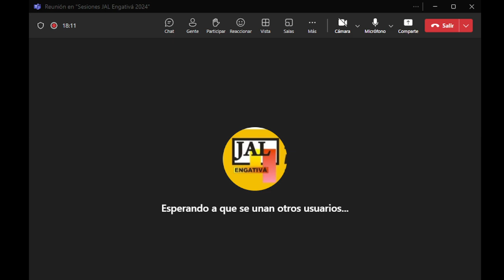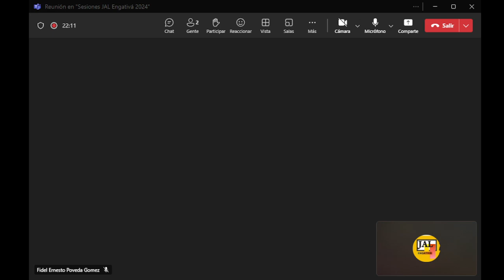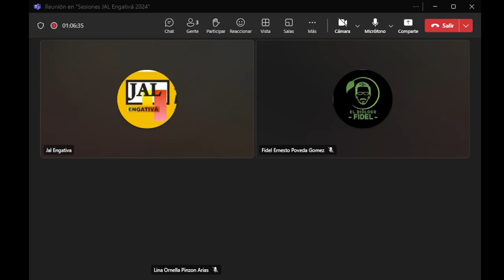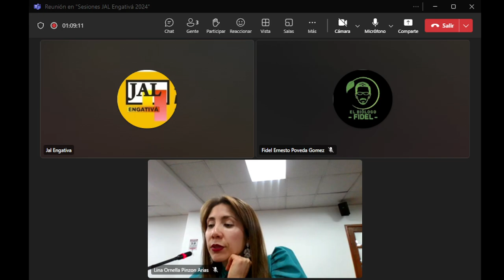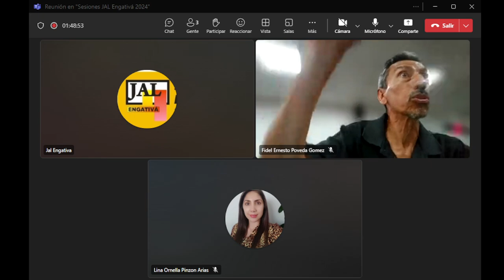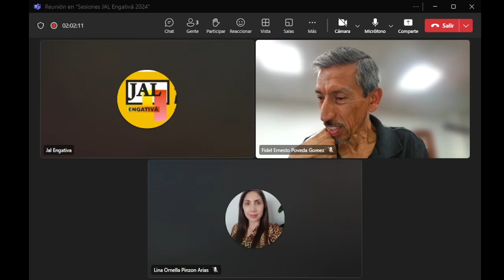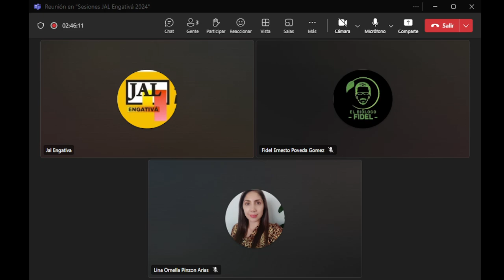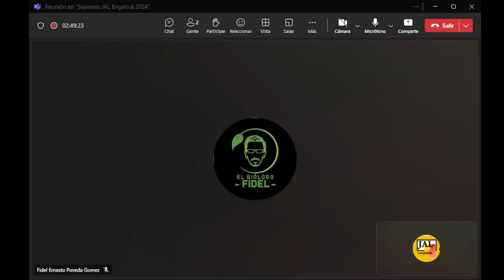25/09/2024| Sesión ordinaria. Acta No. 62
📌Tema: Seguimiento construcción sede Colegio La Palestina

✅Convocados:
☑Secretaría de Educación Distrital - DILE
☑Rector Colegio La Palestina IED
☑DADEP
☑Secretaría Distrital de Ambiente
☑Jardín Botánico de Bogotá

🙋Preside: H. Edil José Cornelio Hernández